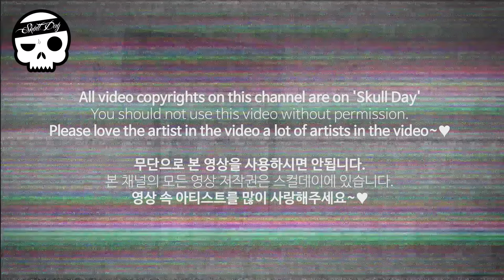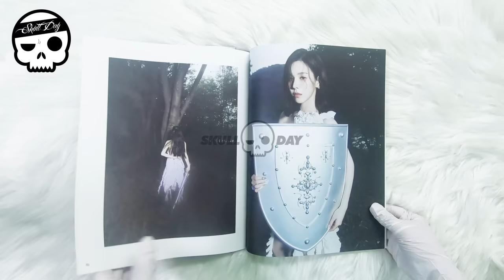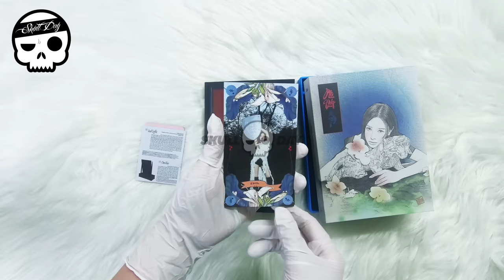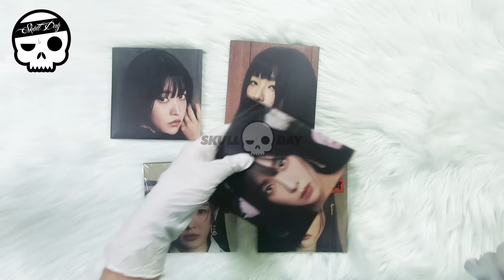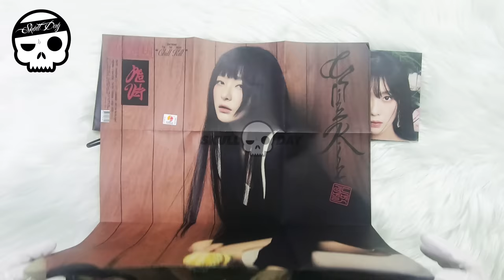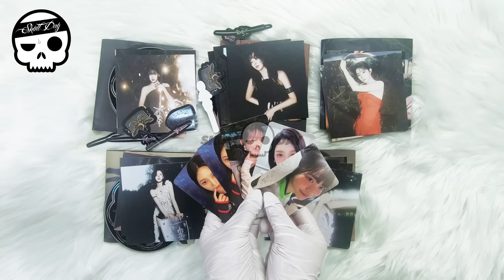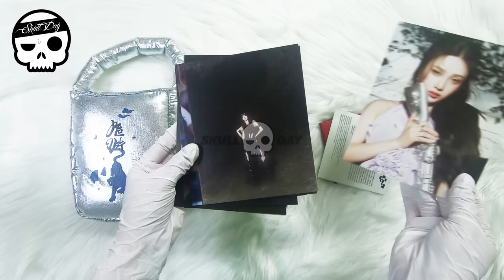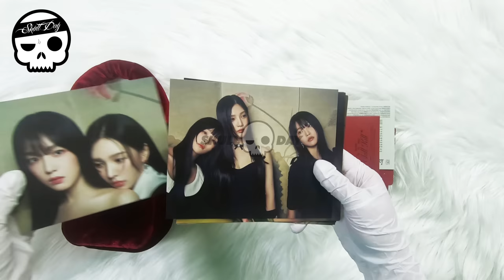🌸UNBOXING RED VELVET - CHILL KILL(Bag, Photobook, Package, Poster, SMini)🌸3rd Album Reaction레드벨뱃 언박싱